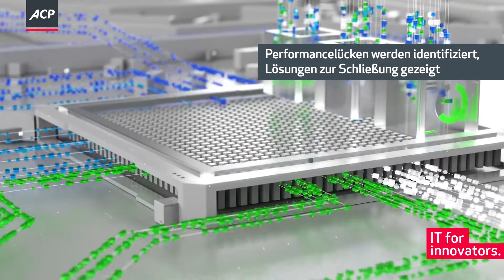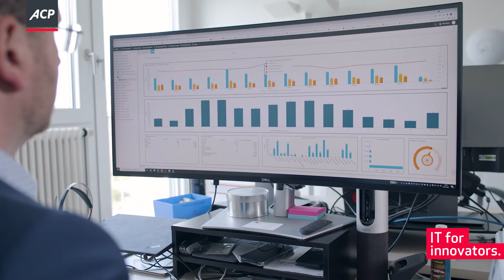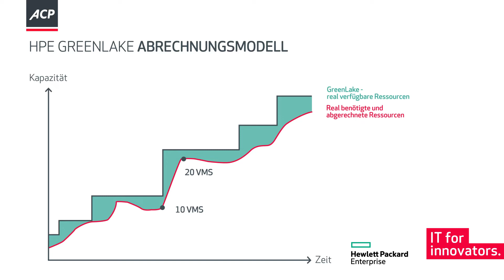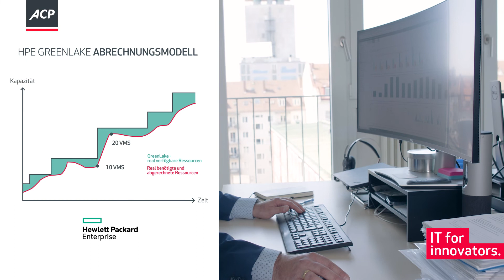Celonis | HPE GreenLake im ACP Managed Service | Referenz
Celonis, Anbieter von Process-Mining-Technologie und Weltmarktführer im Bereich Execution Management, optimiert weltweit Prozesse und Abläufe in Unternehmen. Aber nicht nur das Geschäftsmodell, auch die IT dahinter ist innovativ. HPE GreenLake – eine skalierbare und flexible Private Cloud, gemanagt von ACP – fängt das enorme Wachstum problemlos auf.

Mehr zum Projekt erfahren Sie in unserem Referenz-Video.

ACP - IT for Innovators